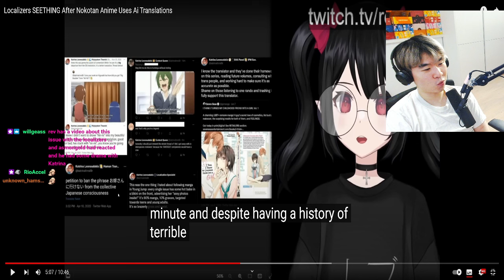Localizers SEETHING After Nokotan Anime Uses Ai Translations | Reacting to Rev says desu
Reacting to Rev says desu's Localizers SEETHING After Nokotan Anime Uses Ai Translations